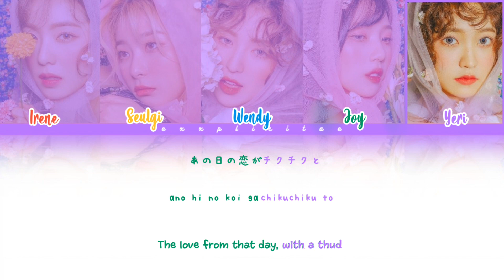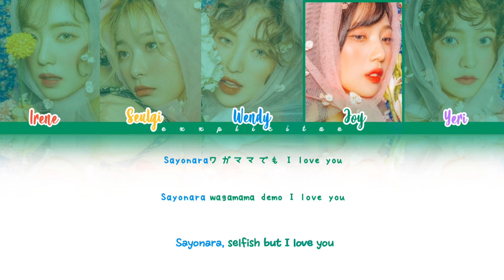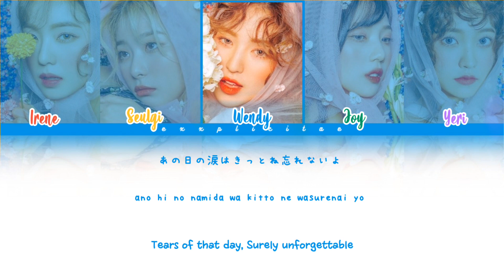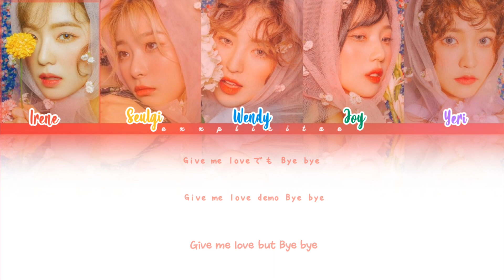Red Velvet (レッドベルベッド) 'Sayonara' - Color Coded Lyrics (KAN/ROM/ENG)